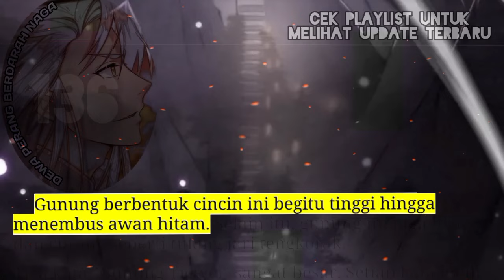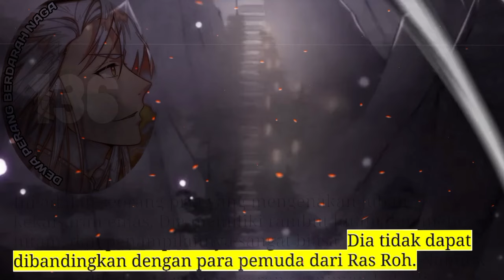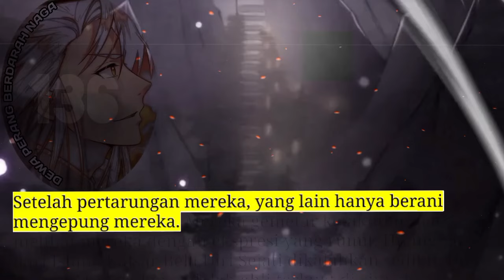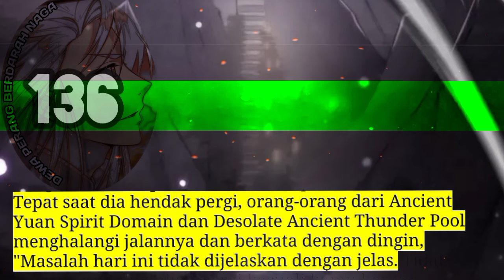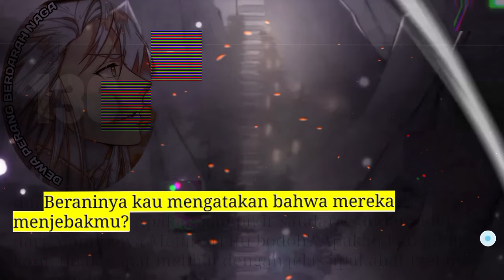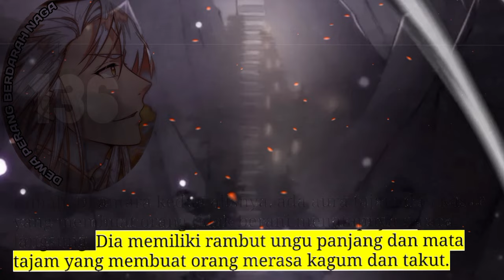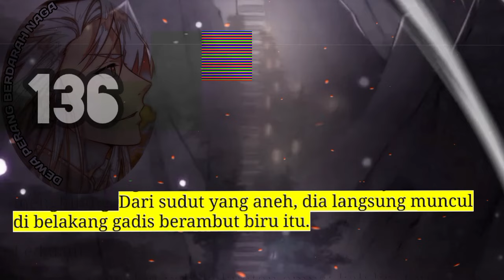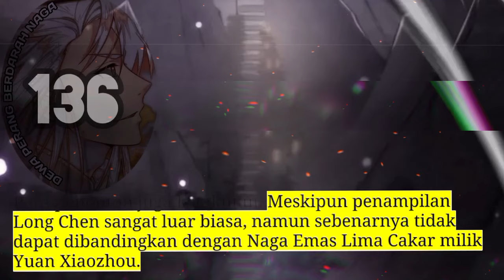Dewa Perang Berdarah naga season 136